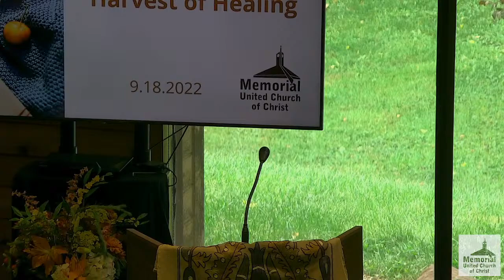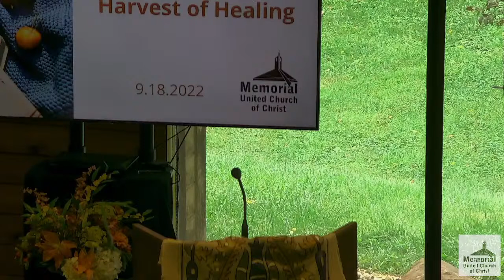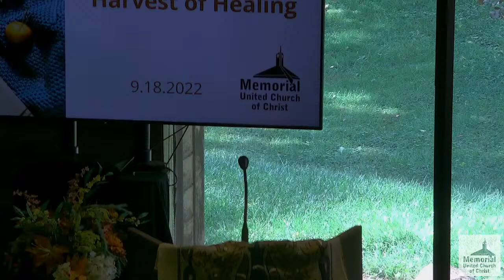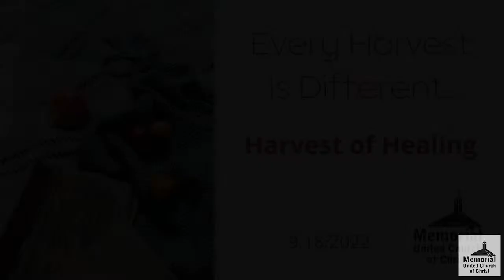Memorial UCC - September 18th, 2022 Live Stream